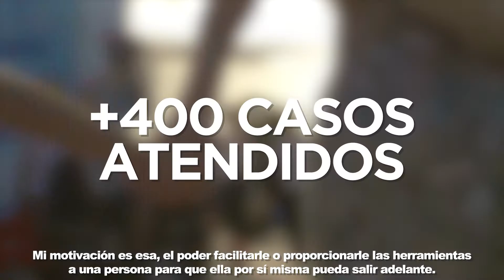Unidad de Atención a Víctimas de Violencia Intrafamiliar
Contamos con la Unidad de Atención a Víctimas de Violencia Intrafamiliar de Seguridad Pública y Vialidad de Monterrey, hemos atendido más de 400 casos de mujeres, han sido beneficiadas con el taller de mujeres libres.